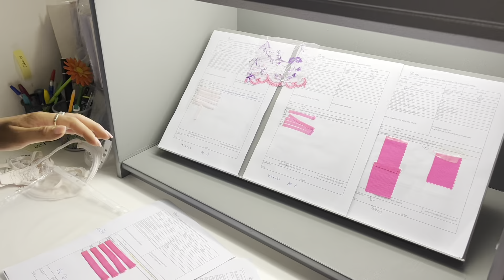A Fashion Documentary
Fashion Film & Documentaries concepts created as part of a brief on The BA (Hons) Solent Fashion and Beauty Media Course at Southampton Solent University.